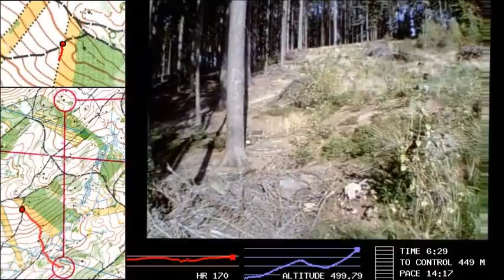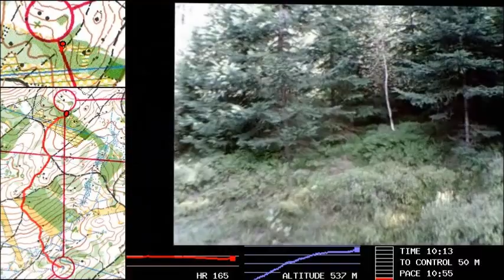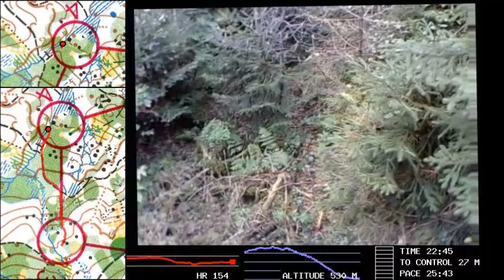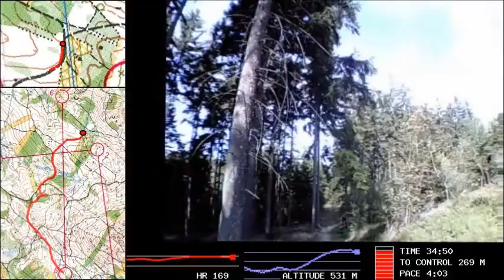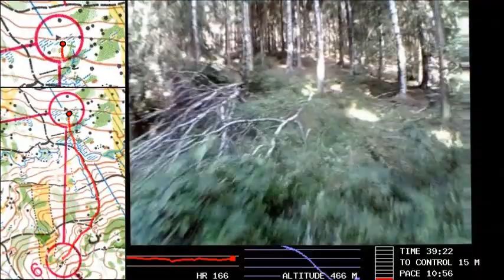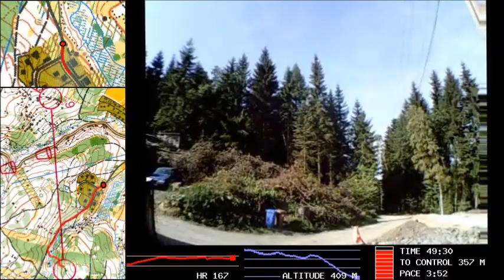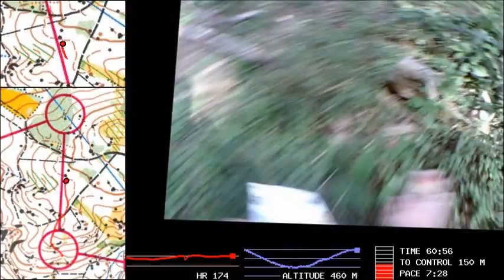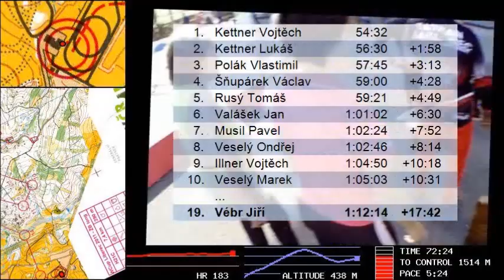ŽB Čechy Liberec 25.9.2011- klasika-long H21C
Kamera nebyla zapnutá od 50:12 do 59:45 (zrychleno při zpracování videa)
Chyby v závodě mne stály dost času.
Ve chvíli, kdy jsem se pořádně nesoustředil na mapu, byla chyba na světě viz postup z 5. na 6. kontrolu. Totéž jsem udělal kousek před 8. kontrolou.
Postup na 14. kontrolu jsem měl jít asi rovnou přes bažiny. No a zbytečně jsem uhýbal zarostlému podrostu, když jsem běžel po té pěšině až na okraj a vlastně jsem se vracel.

Víte kde jsem líbal bažinku?